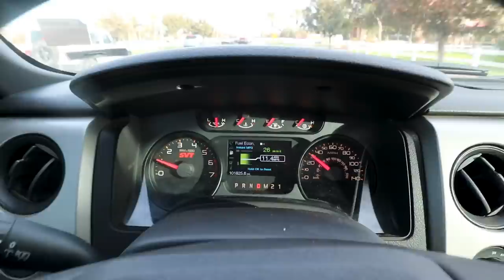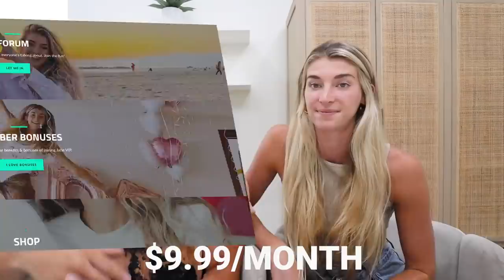Eating All Of My Wife's Food *SHE WAS MAD*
Don't recommend eating your hungry wifes food or drinking all her Starbucks lol